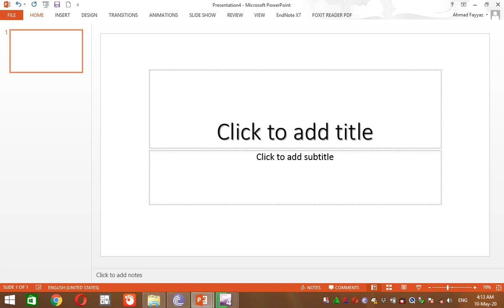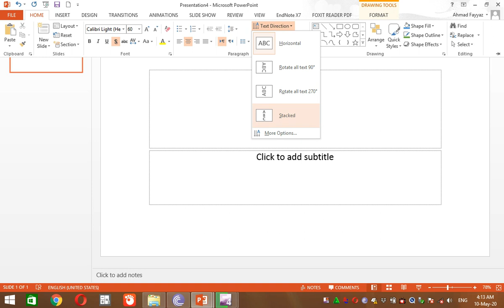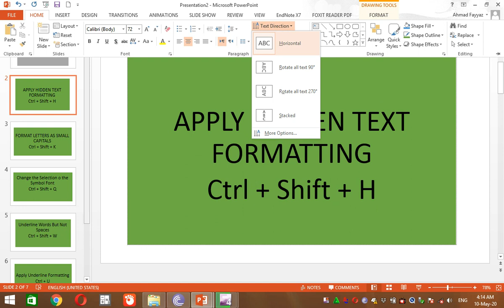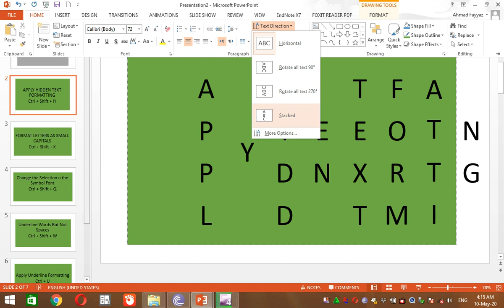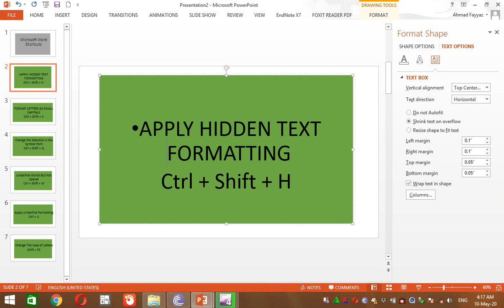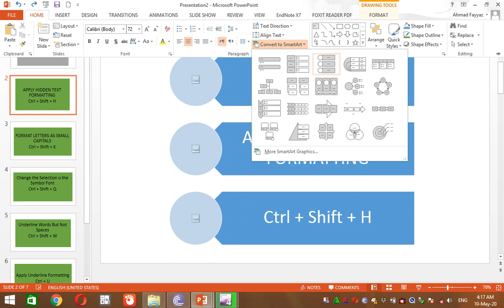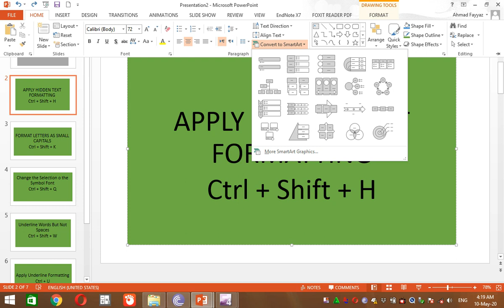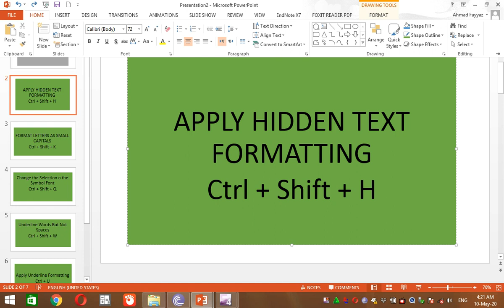How to use MS PowerPoint #4| 2020 new | Computer Physics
Today in this video I will explain some basics of MS PowerPoint to understand them better and complete course of MS PowerPoint watch all of my videos till the end.
Computer Physics